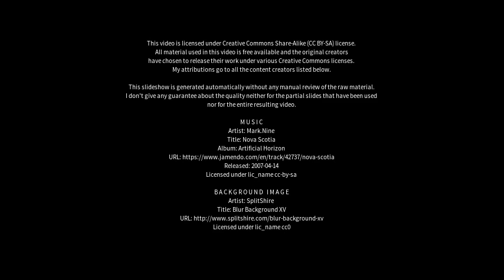Best places to visit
Best places to visit - Hollfeld (Germany) Best places to visit - Slideshows from all over the world - City trips, nature pictures, etc.